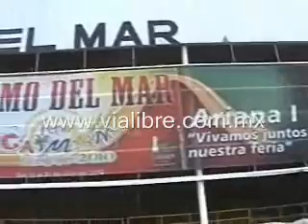Fisicoconstructivismo Feria Carmen 2010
Escuchanos desde Ciudad del Carmen Campeche Fisicoconstructivimos y Fitness